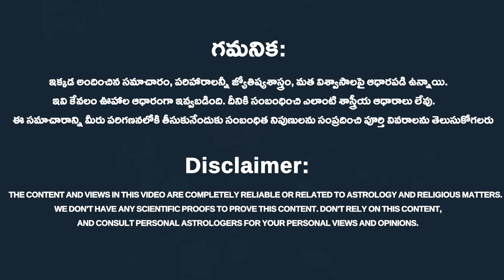చనిపోయిన వారి ఫోటోలు ఇంట్లో ఏ దిక్కున పెట్టుకోవాలి..? || Photo At Home Telugu || Rahasyavaani